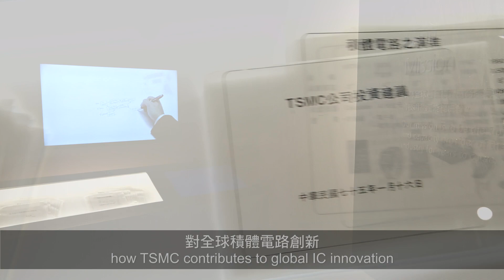TSMC Museum of Innovation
Welcome to the TSMC Museum of Innovation. Here we explore how TSMC and its innovative business model accelerate innovation in integrated circuit (IC) design and product applications. These innovations propel ICs’ pervasiveness in our modern world while significantly improving our lives. Here too, we learn how TSMC contributes to global IC innovation and to Taiwan’s economy.